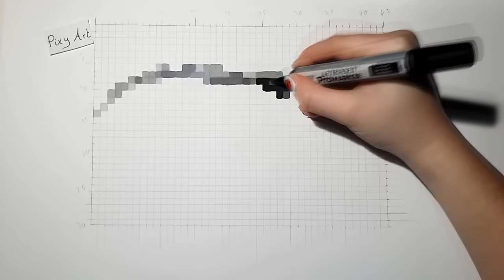Realistic Eye - Speed Drawing (Amazing Pixel Art)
How to draw Realistic Eye with pixel ?!
Time : 2 hours
MATERIAL / MATERIEL dans la description -

Tools/Outils :

Ruler

Gum

Promarkers list:

- Noir / Black

- Gris Glacé 1 – 2 – 4 – 5 / Ice Grey 1 – 2 – 4 – 5

- Gris Froid 1 – 2 – 3 – 4 / Cool Grey 1 – 2 – 3 – 4

AND

EricArchive

Level : Difficult !
Niveau : Difficile !

Mon Instagram : @marine_le_dolphin

Thanks for watch :D